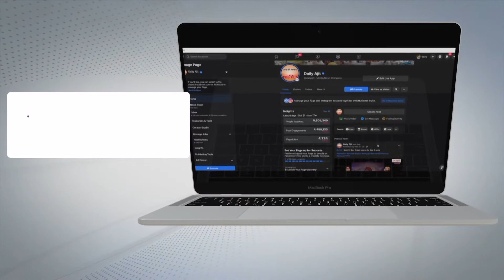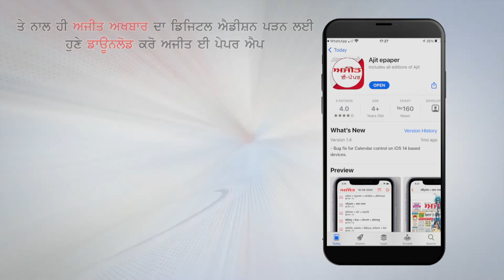Yamunanagar - पहाड़ो में हुई Rain से उफान पर Pathrala River